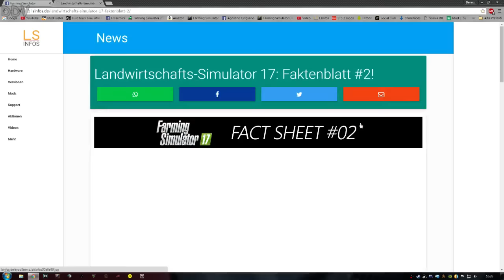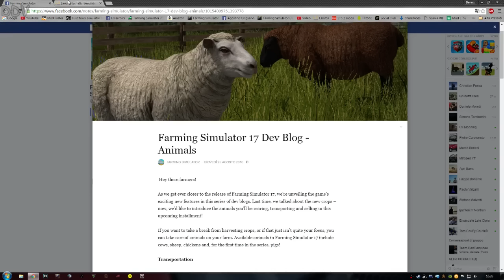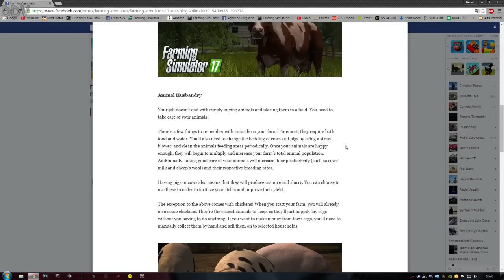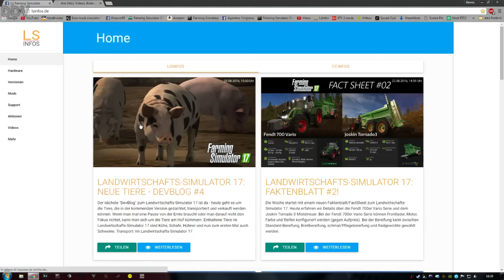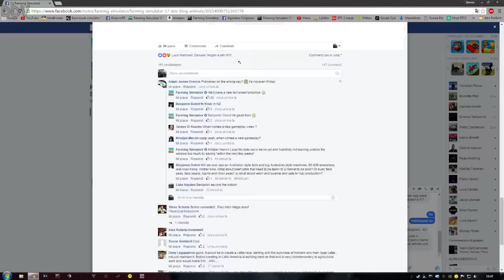FS17 News #7 Allevamenti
- Contatti